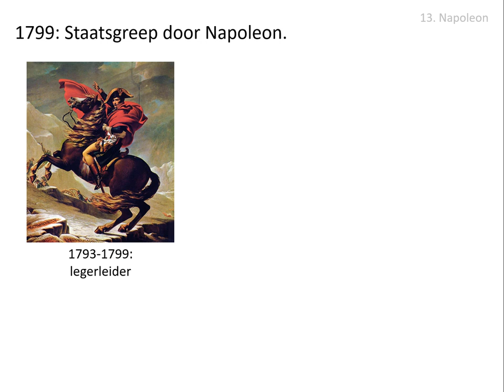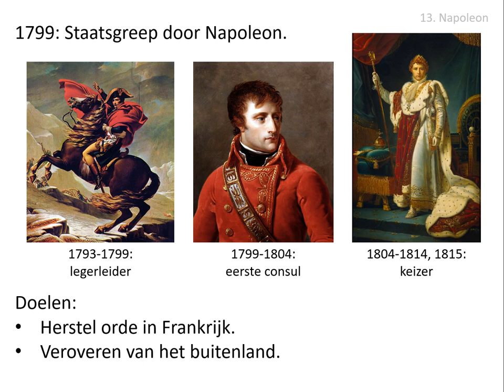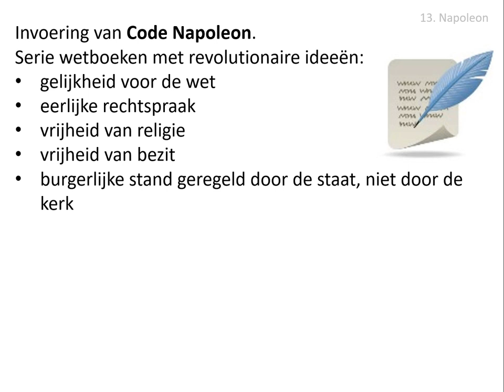13. Napoleon (vwo HC Verlichting 1650-1900)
In deze video wordt dit gedeelte van de stofomschrijving besproken:
In 1799 nam Napoleon de macht over, kroonde zichzelf tot keizer en zette de verovering van een groot deel van Europa door. In de veroverde gebieden voerde hij de Code Napoléon in, een serie wetboeken waarin veel revolutionaire ideeën waren vastgelegd.

Afbeeldingen:
- eigen collectie